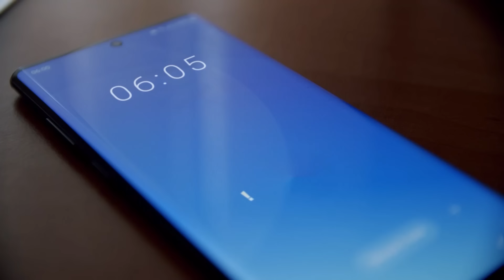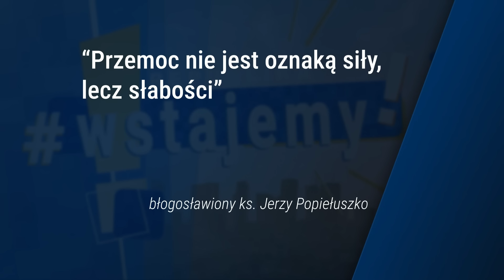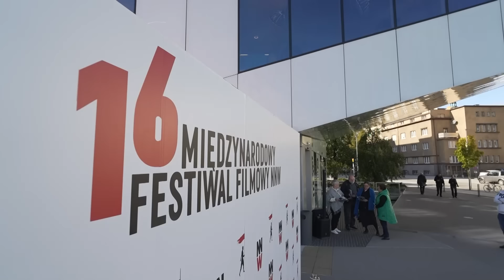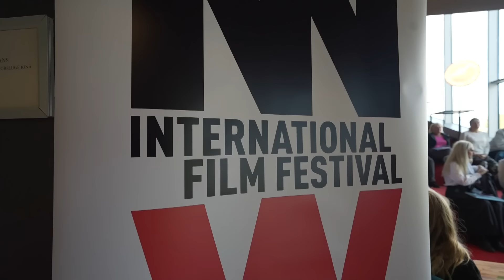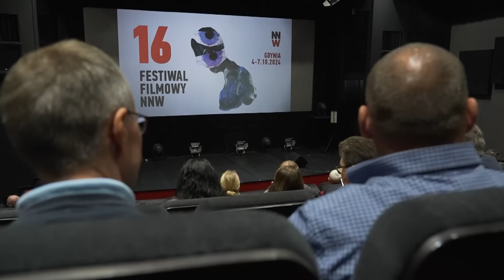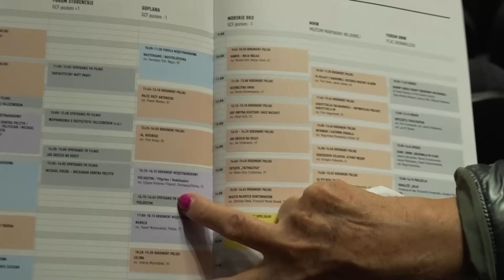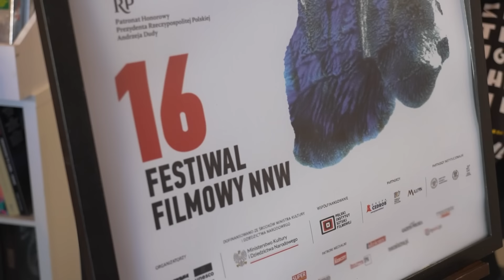Jakie kolory dominują w jesiennych kolekcjach? Co tej jesieni jest modne?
O tym porozmawiamy z osobistą stylistką Anną Marciniak.